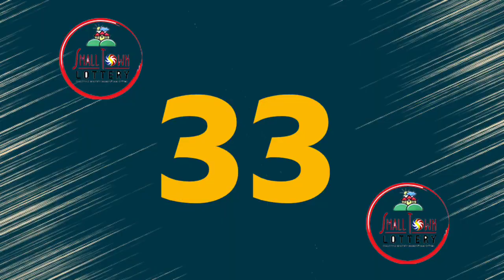STL Angeles July 27 2022 (Wednesday) 1st/2nd/3rd Draw Result | Lake Tahoe STL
Small Town Lottery Result for Lake Tahoe Corporation Angeles City Draw Result, (Wednesday) July 27, 2022 (STL)